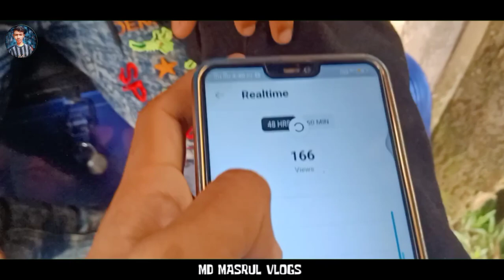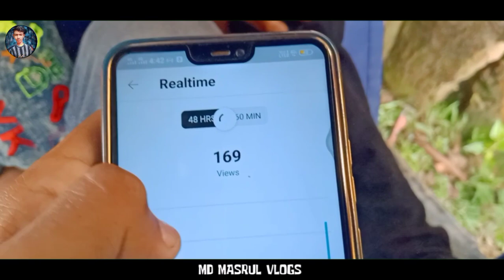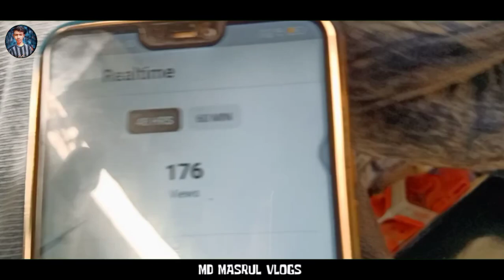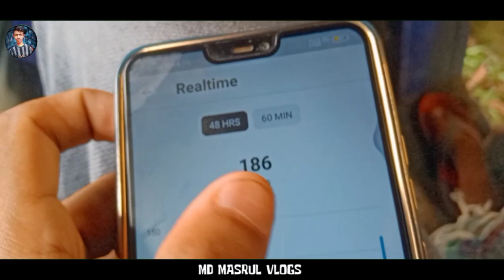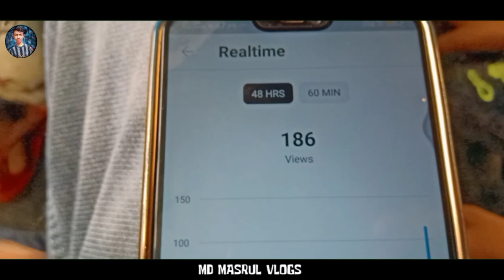finnely new vlog md masrul vlogs🔥new video/sumon talks♥️md masrul vlogs🔥adda video the boy/new video